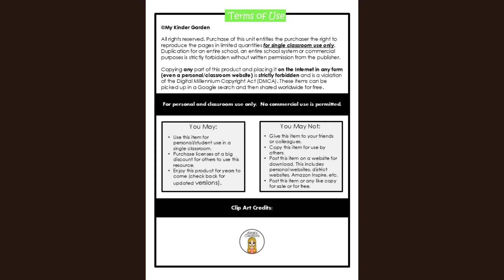Learn Numbers 0-10 with Green Owl Flashcards | Fun Counting Game for Preschool & Kindergarten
Help your child master number recognition with this fun and engaging video featuring green owl flashcards! In this video, students will practice identifying numbers 0-10 by repeating the number that appears on the screen. Perfect for preschool and kindergarten learners, this interactive game makes learning numbers fun and easy. Using colorful green owl cards, children will build their counting and number recognition skills, setting a strong foundation for early math success.

Tips for Teachers and Parents:

1.  Repetition is Key – Encourage your child to watch the video multiple times to reinforce number recognition.
2.  Use Flashcards Offline – Print out or purchase owl-themed flashcards to play the number game outside of the video.
3.  Make It Interactive – Ask your child to point out numbers they recognize in everyday environments like books, street signs, or while shopping.
4.  Celebrate Small Wins – Praise your child each time they successfully identify a number, which will build their confidence and enthusiasm for learning.
5.  Pair with Counting Practice – As your child identifies numbers, have them count out objects to reinforce both counting and number identification.

🌟 Additional Resources:
Green Owl Number Flashcards 0-100 for Math and Number Fluency:

Let’s make learning numbers a fun fall activity! 🍎📚✨

❤️The awesome clip art is from:
Owls Graphic: Aisne's Creations
Background Paper: Aisne's Creations